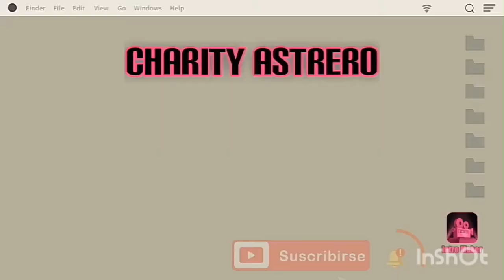L1:HOW TO ADDRESS FAMILY MEMBERS IN ILOCANO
Learn basic Ilocano words with CHARITY ASTRERO.

👉please watch the video and learn how Ilocano's addresses their family members.
👉Let's be friend on facebook@Charity Miguel Astreo

I am from Philippines and our National language is called Filipino or Tagalog, and we have more than hundred of native languages that we are using depending on where we live. I am from North Luzon, Region 2 Province of Quirino and our native tongue is ILOCANO.